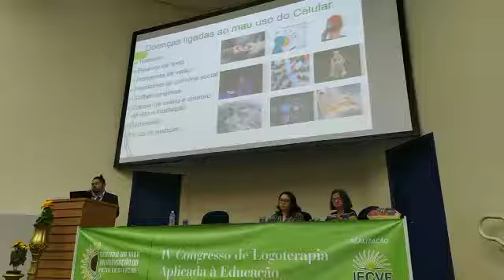Participação no congresso(4)